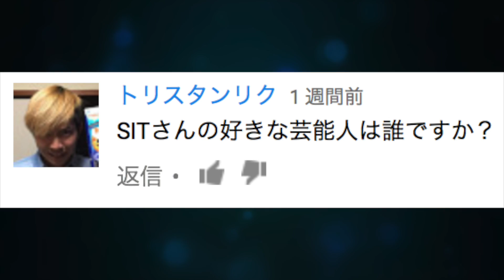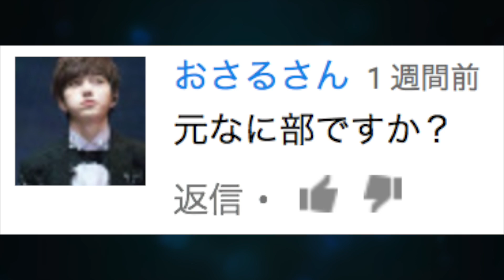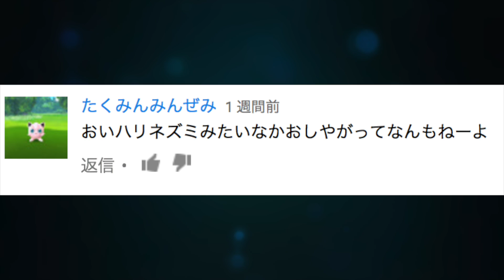あのYouTuberにキスをしました【SITの質問コーナー】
今回は質問コーナーをしました！！！やっぱり楽しい！！！
またします！！！

◆ファンレターやプレゼント等の宛先はこちら↓
☆SIT宛☆